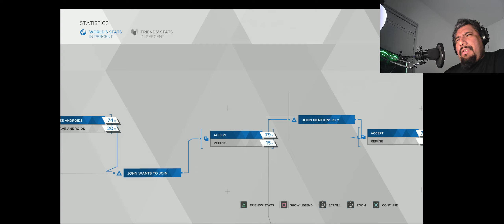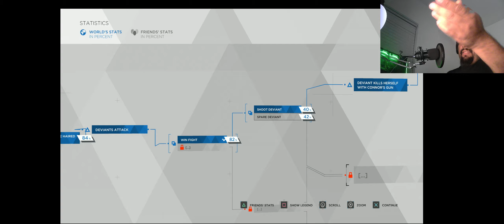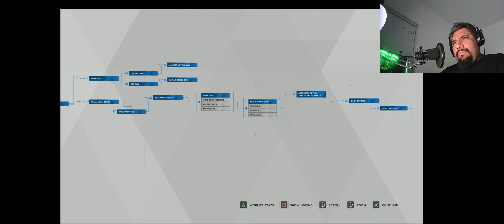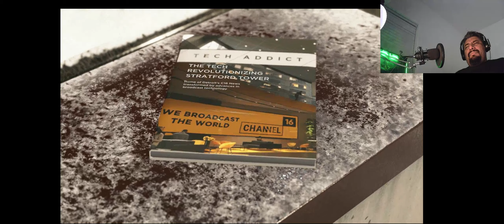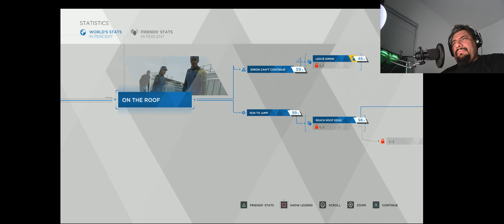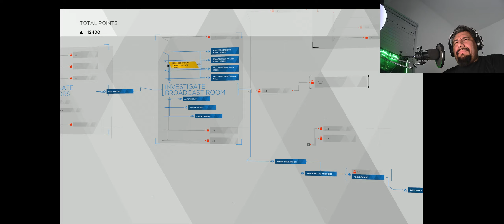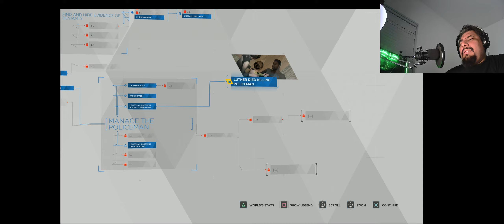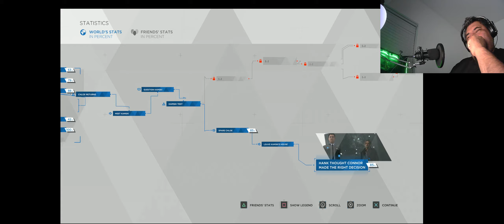Detroit Become Human - Episode 4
Episode 4 come on...!!!

Catch me on Twitch and twitter.